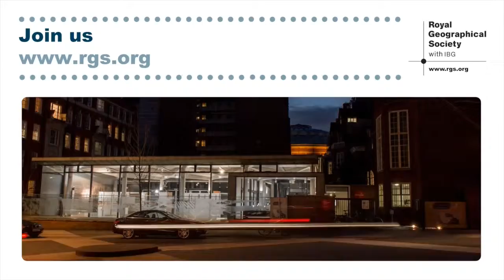Peter Jackson: What to expect from the Annual International Conference 2016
This year's Conference Chair Professor Peter Jackson discusses what delegates can expect from the 2016 conference programme.